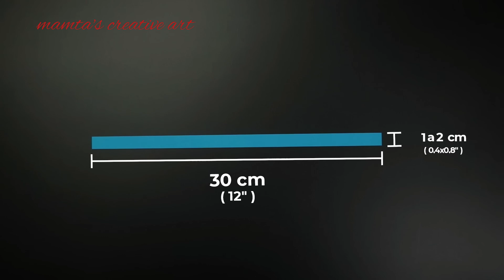DIY paper craft star ⭐ || paper craft to school / paper craft / easy origami paper star / origami